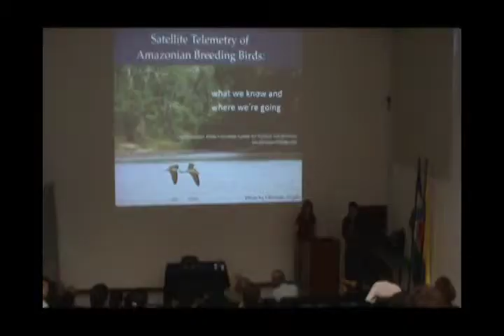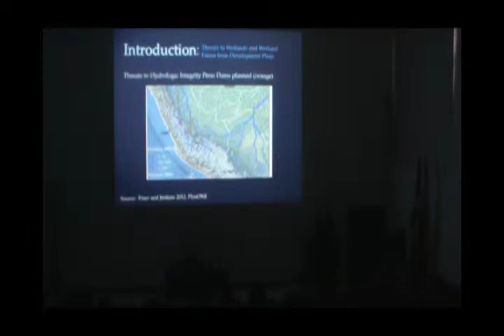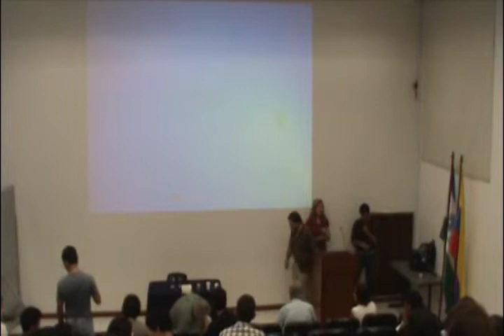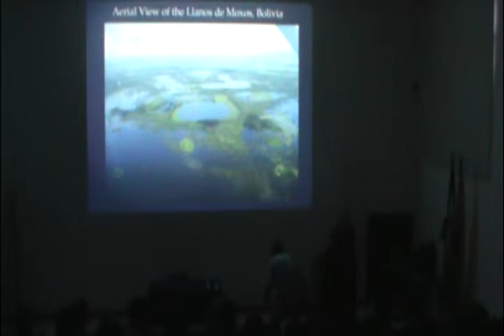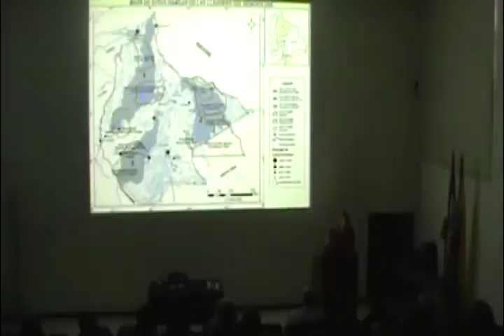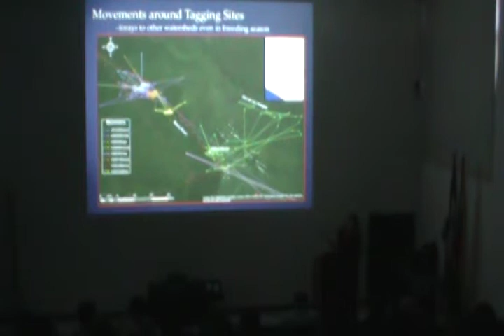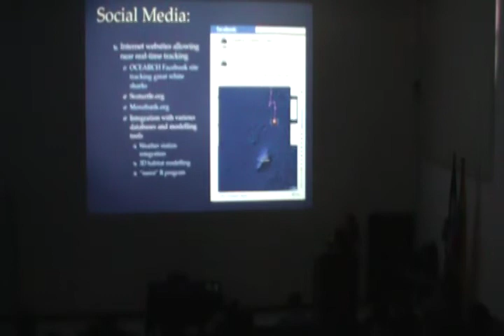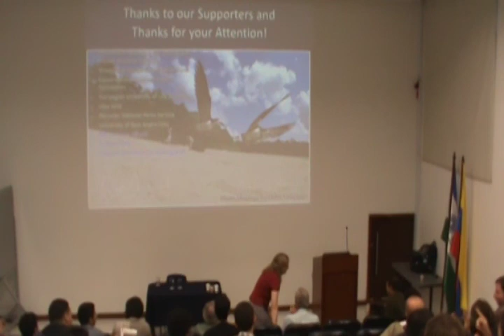Satellite telemetry of the Peruvian Amazon’s beach-dependent birds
A cargo de:
Lisa C Davenport, (Duke University Center for Tropical Conservation)